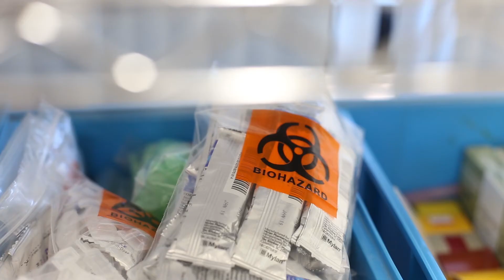Respiratory Therapy Program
The Respiratory Therapy program prepares people to function as respiratory therapists.

In these roles, individuals perform diagnostic testing, treatments, and management of patients with heart and lung diseases. Students will master skills in patient assessment and treatment of cardiopulmonary diseases. These skills include life support, monitoring, drug administration, and treatment of patients of all ages in a variety of settings.

Graduates of accredited programs may be eligible to take entry-level examinations from the National Board of Respiratory Care. Therapy graduates may also take the Advanced Practitioner examination. Graduates may be employed in hospitals, clinics, nursing homes, education, industry, and home care.